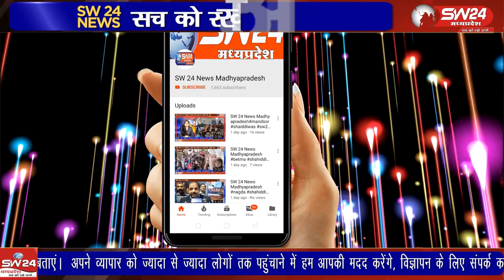कलम से बड़ा कोई हथियार नहीं ज्ञान को हथियार बनाकर कोई भी जंग जीती जा सकती है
कलम से बड़ा कोई हथियार नहीं ज्ञान को हथियार बनाकर कोई भी जंग जीती जा सकती है। प्रथम श्रेणी न्यायिक मजिस्ट्रेट विवेक जैन द्वारा यह बात बायोरे पब्लिक स्कूल ओझरा के वार्षिक उत्सव समारोह में कहीं। कसरावद से अकिल खान की रिपोर्ट।